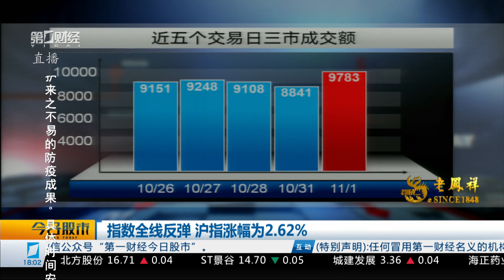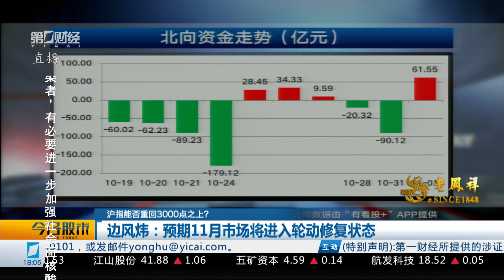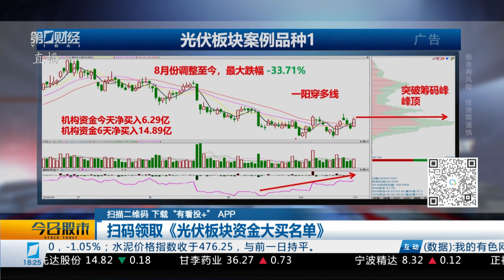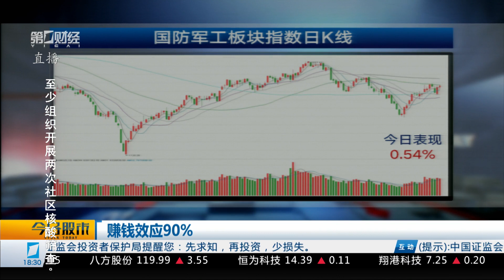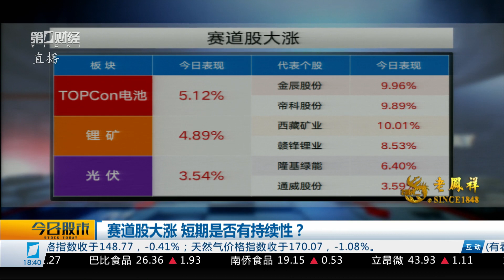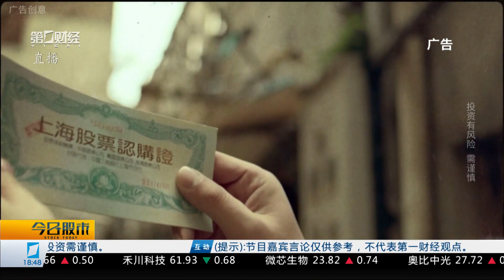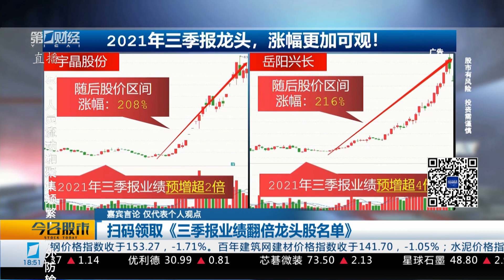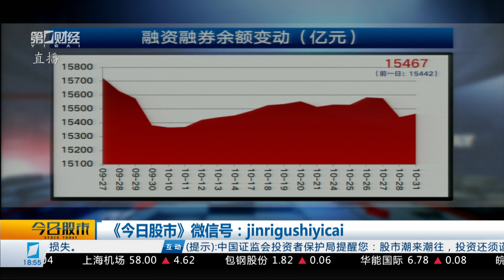《今日股市》2022_11_01